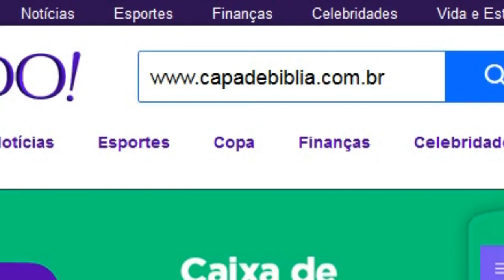DISCUSSÕES E FALTA DE COMUNICAÇÃO CASAMENTO Leo e Lau casados para sempre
Sejam todos bem-vindos ao nosso canal Casados para Sempre Léo e Lau este canal tem por objetivo a orientar e ajudar a todos os casais que passam por situações difíceis e seu relacionamento conjugal e familiar assim como tornar melhor o que já é bom !!
Somos Co-pastores na Igreja Batista em SP,  líderes do ministério de famílias e casais e
palestrantes em diversos assuntos voltados a estes Ministérios.